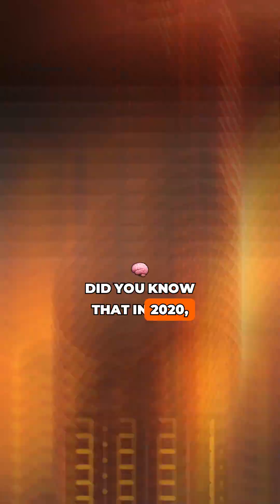City-Sized Asteroids: How Close Are We to Extinction?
Imagine a rock the size of a city speeding toward Earth at over 25,000 mph. It has happened before—and it will happen again. In this gripping video, we explore the terrifying reality of near-Earth asteroids, shocking close calls, and what would happen if one actually hit. The countdown to catastrophe has already begun.

Welcome to 60SecCurios — your daily dose of shocking facts, strange science, and brain-bending mysteries... in just 60 seconds! 🎯

💡 Stay curious. Stay sharp.